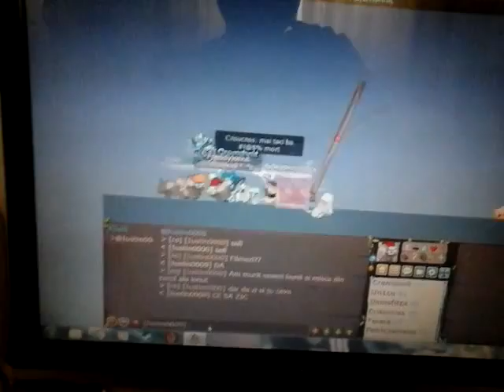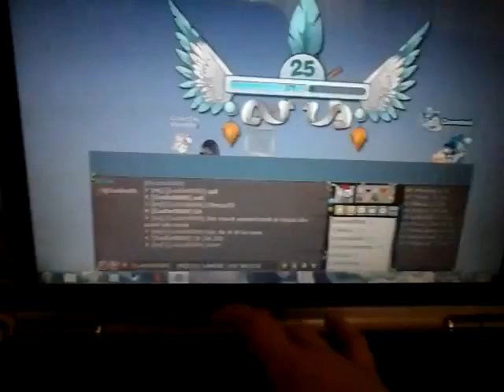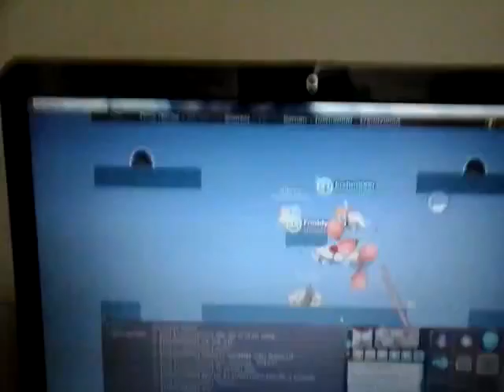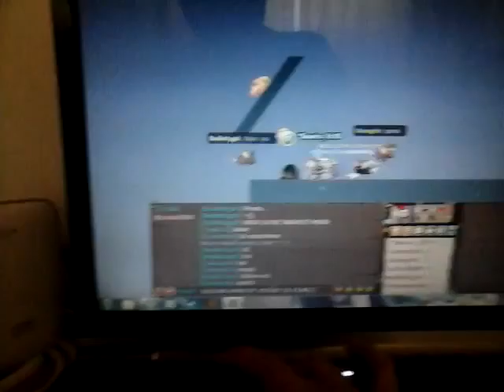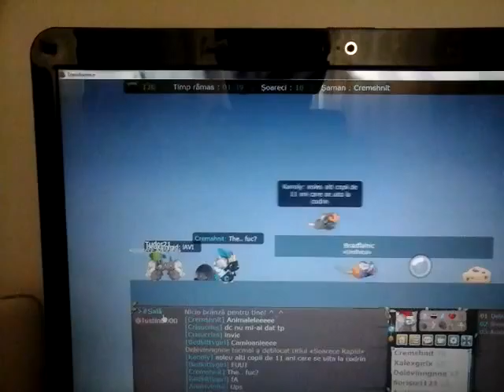Transformice(ep 1 jucam cu Manizuma Zan,o mica surpirza